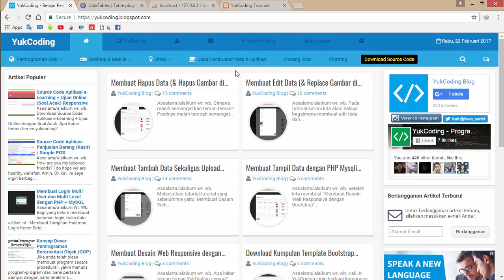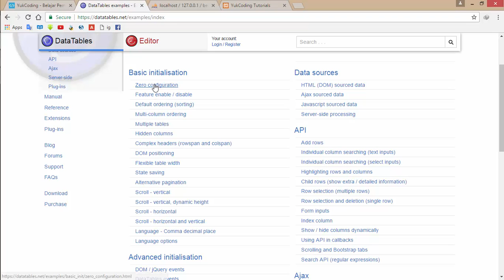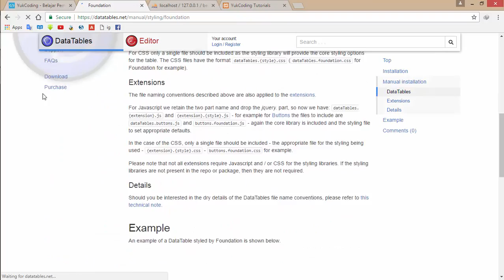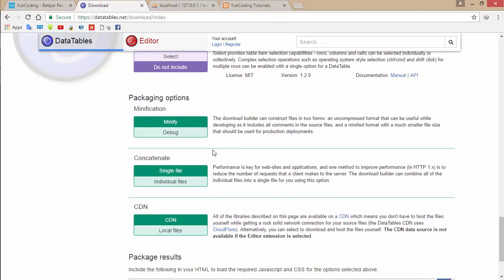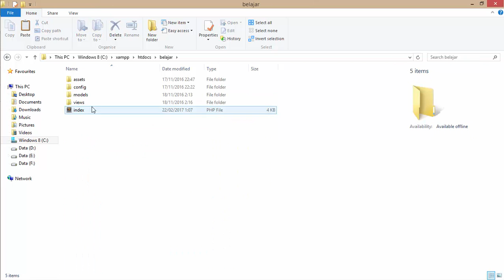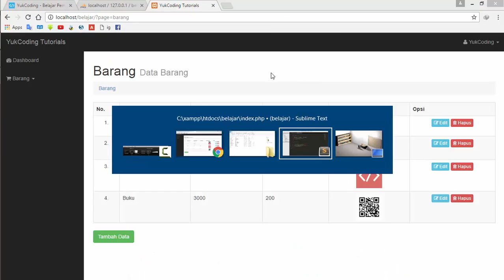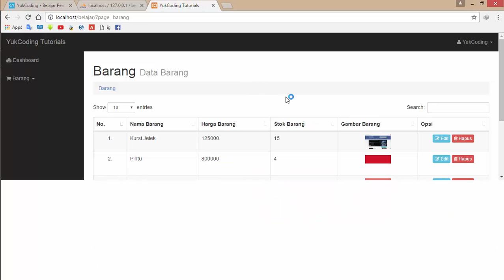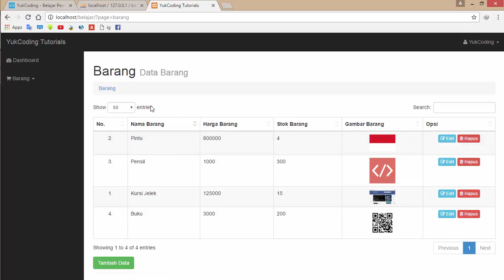Membuat Searching, Pagination, & Sorting dengan DataTable Client-side (6)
Tutorial bagaimana membuat searching (pencarian), pagination, & sorting (pengurutan) data dengan menggunakan DataTables Client-side (dengan tampilan bootstrap).